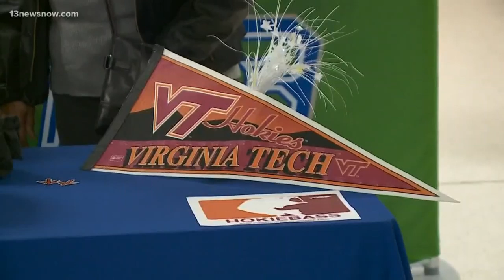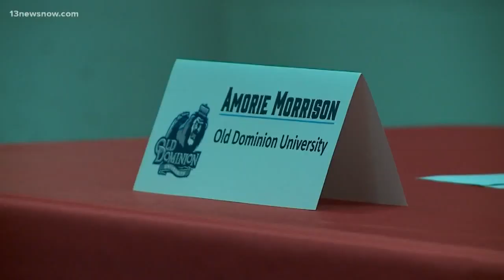Taking the National Signing day tour in Hampton Roads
We go around the 757 to see what star high school football players decided on their college futures